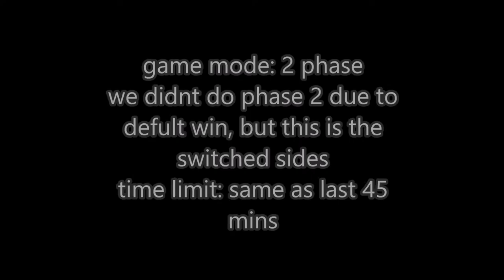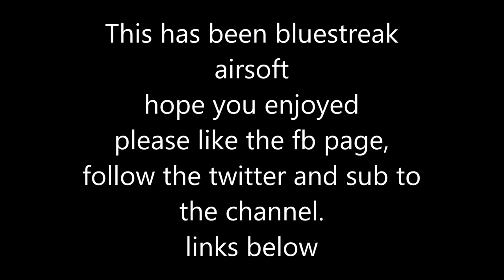part 4 bluestreak 20 9 15 switched sides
sorry its been a while but here comes more of it